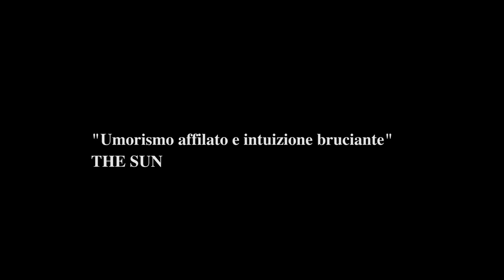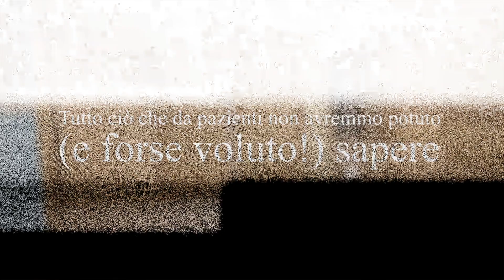Le faro un po male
Il booktrailer del successo editoriale inglese Le farò un po' male, di Adam Kay.
Benvenuto nella vita quotidiana di un giovane medico: settimane lavorative di 97 ore, decisioni di vita e di morte da prendere, uno tsunami costante di liquidi corporei e il parcometro dell’ospedale che guadagna più di te.
Giornate di lavoro estenuanti, notti insonni, weekend mancati e molto altro ancora… Le farò un po’ male è un corollario di situazioni tanto esilaranti quanto reali, che ci mostrano con stile magnificamente irriverente il dietro le quinte della professione medica. In altre parole, tutto ciò che da pazienti non avremmo potuto (e forse voluto!) sapere.

editore: Lastaria
produzione:emrovideo 2018